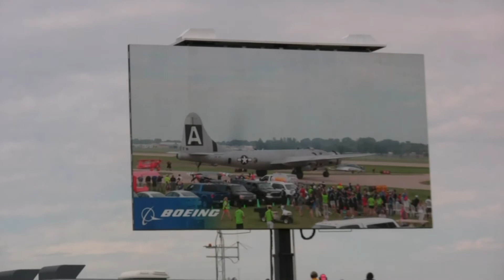2017 EAA AirVenture Air Show and KidVenture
Highlights from 2017 EAA AirVenture and KidVenture.  Footage includes air show stunts, RC planes, helicopters, and KidVenture fun. There are plane formations, warbirds, FIFI, and more!  One plane even flies inverted just feet off the ground while breaking a ribbon!!

Description from Wikipedia:

The EAA Aviation Museum, formerly the EAA AirVenture Museum,[1] is a museum dedicated to the preservation and display of historic and experimental aircraft as well as antiques, classics, and warbirds. It's located in Oshkosh, Wisconsin, adjacent to Wittman Regional Airport, home of the museum's sponsoring organization, the Experimental Aircraft Association (EAA), and the organization's EAA AirVenture Oshkosh event (the world's biggest fly-in and airshow) that takes place in late July/early August.

With over 200 aircraft, indoors and outdoors, and other exhibits and activities (including occasional aircraft rides nearby), the AirVenture Museum is a key tourist attraction in Oshkosh and is a center of activity throughout the AirVenture fly-in and airshow each summer. The museum is open year-round with the exception of a few holidays.

This is Winston and Oliver.  We are interested in gaming, animals, experiments, toys, learning, educational toys, Legos, Pokemon, and lots of fun!!  We hope you like our channel!